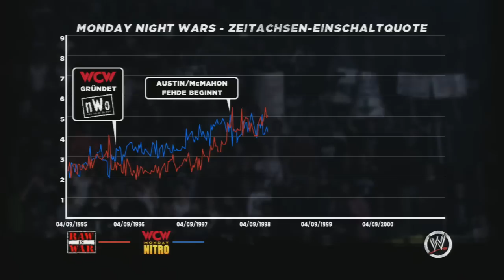Lets Play WWE 13 Part 24 Attitute Era (German)(Blind)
Hier ist Part 24 von mein neuen Projekt WWE 13 hoffe euch gefällts viel spass dabei bis bald